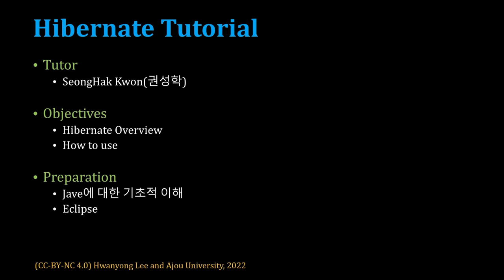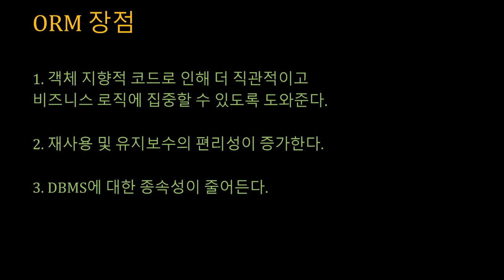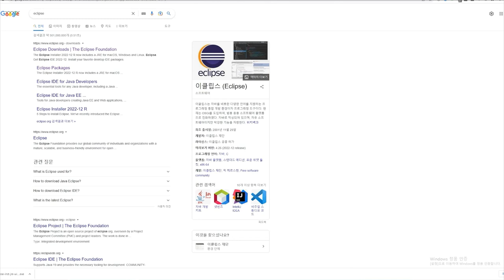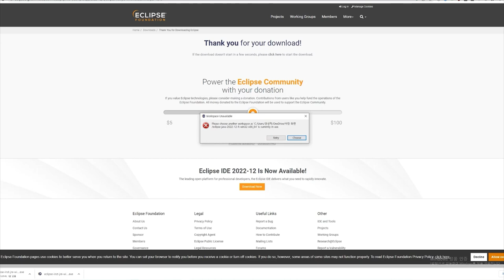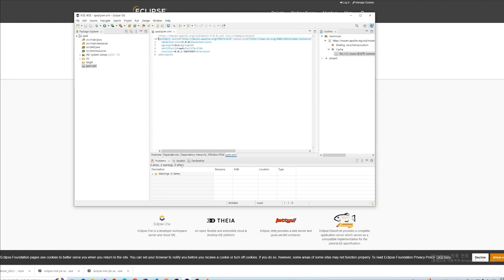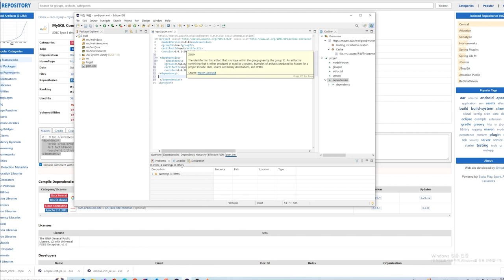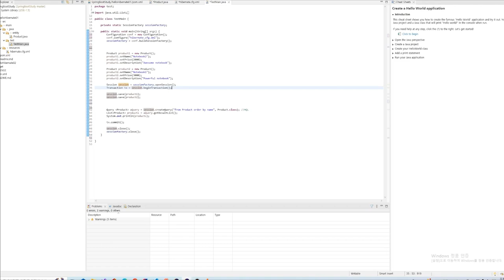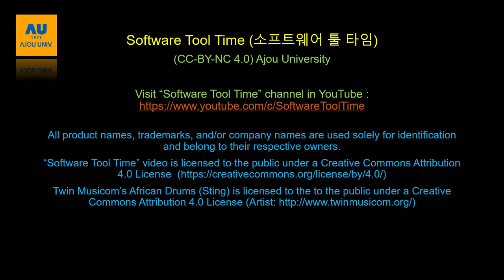[SWTT] Hibernate 사용법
아주대학교 권성학
Hibernate 사용법